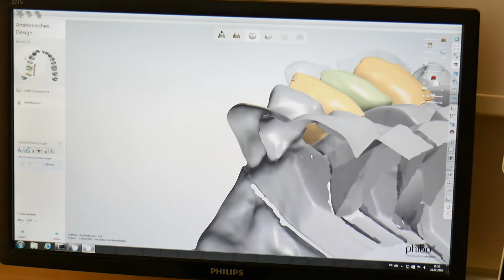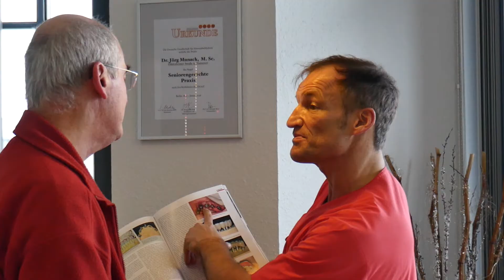ZahnMedizinischesTeam am Aegi | Unternehmensfilm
Das ZahnMedizinischeTeam am Aegi im Zentrum Hannovers ist ein modernes Diagnose- und Behandlungsentrum für Ihre Zahngesundheit und Zahnästhetik.

In der familiären und freundlichen Atmosphäre der Praxis sorgt ein aufgeschlossenes und hochqualifiziertes Team für individuell abgestimmte  zahnmedizinische Behandlungsmethoden.

Die Leistungen der Praxis erstrecken sich  von der allgemeinen Behandlung unterschiedlicher Zahnerkrankungen über die Prophylaxe bis hin zu umfassenden Leistungen in der Zahnästhetik und innovativen Techniken der Implantologie. Stets werden modernste Behandlungsverfahren und neueste Technologien  sowie Materialen nach aktuellsten Erkenntnissen verwendet.

Anhand von 3D-Aufnahmen wird die digitale Konstruktion zur Herstellung von Zahnersatz im praxisinternen Labor durchgeführt. Auch bietet die Cerec Methode, bestehend aus einem Intraoralscanner und einem CAD/CAM System  eine komplexe Indikationsvielfalt und den Vorteil der ‚Chair-side’ Herstellung. Direkt am Patienten können Rekonstruktionen und Restaurationen an Keramik-Inlays, Kronen oder Brücken vorgenommen werden.

Auch  bietet die mikroskopische Wurzelbehandlung viele Vorteile, da sie die Darstellung feinster Wurzelkanäle ermöglicht und eine höchstmögliche Präzision gewährleistet.

Großes Augenmerk zum Schutz vor Zahnerkrankungen gilt der Prophylaxe, die auch in der Kinderzahnheilkunde Anwendung findet. Ohnehin hat die Kinderzahnheilkunde und seniorengerechte zahnmedizinsche Beratung und Behandlung einen hohen Stellenwert, da hier alterspezifische Faktoren stärker berücksichtigt werden müssen. Stets wird auf das Wohlergehen aller Patienten größter Wert gelegt.